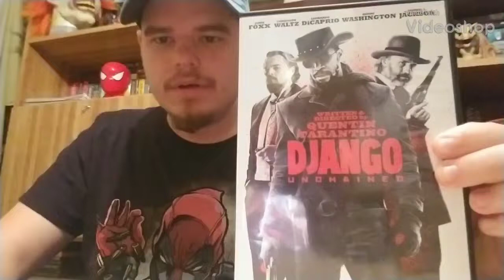Django Unchained - Movie Review